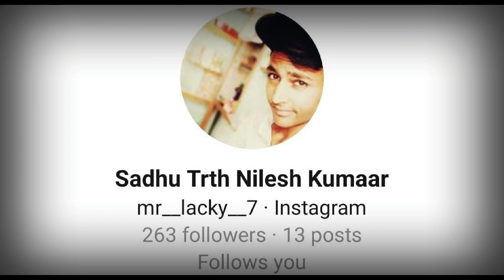कोई INDIAN PLAYER नही, ये चीज ही बस WORLD CUP बचा सकती.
This video talks about the recent cricket updates including T20 World Cup, Virat Kohli, Rishabh Pant, Dinesh Karthik, Avesh Khan, Chahal Bhuvneshwar Kumar, Sanju Samson. Rohit Sharma, Rahul Tripathi, Deepak Hooda, Suryakumar Yadav, Hardik Pandya, Kl Rahul and Indian Cricket Team